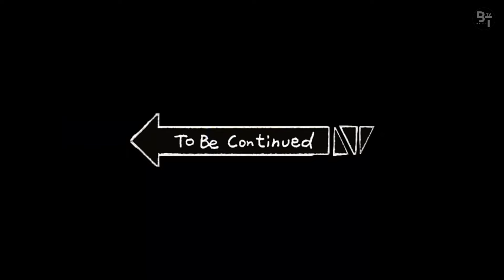Nagtanim kami ng tubo sa Area 3 Part 1